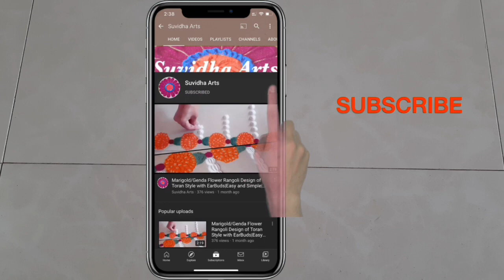Simple Makar Sankranti BORDER Rangoli Designs | EASY & Colourful Kite Design Bhogi Pongal Special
Make Easy MakarSankranti BorderRangoli Designs with Colourful Kite Design on occasion of Bhogi Pongal Muggu Special at your doorstep.

Exciting recent Festival Rangolis from my channel
🔶Ganesh Utsav Rangoli Series ⛳️

🔶Ashadi Ekadashi Rangoli Series ⛳️

You may also check out below Rangoli videos with LatestDesigns

My conscious efforts are to make simple, easy & quick yet attractive Rangoli and its various Designs which can be created with help of household stuffs like small spoons, fork, bangles, toothpick , ear buds , bottle caps and lots of heart. Most interesting thing is that you do not need any formal training for learning this art form.

Rangoli is known with different names in different parts of India as Alpana, Ariana, Jhoti or Chita, Kolam, Muggu, Madana, Rangoli, Chowkpurana.

Design depictions changes from region to region but the basic idea remains common.
Rangoli is a traditional as well as modern art form with the advent of innovative ideas from households and practices.

Rangoli is an integral part of Indian tradition which is passed on from generation to generation.